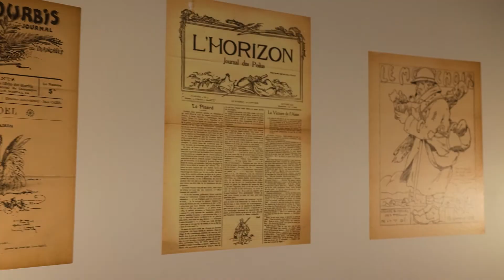Rendez-vous en Seine-et-Marne, épisode 2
Le deuxième épisode se tinedra au Musée de la Grande Guerre de Meaux. Ce lieu à la scénographie résolument moderne plongera les invités dans l'histoire du premier conflit mondial à travers plus de 65 000 pièces, objets et documents.
Tareek, comédien habitué du stand-up et Thierry Bitchené, président de l Confrérie du Brie de Meaux seront au coeur de l'épisode. Le duo remontera le temps et cheminera à travers le plus grand Musée d'Europe sur le conflit 14-18.
Meaux est aussi célèbre pour son fromage, le Brie. Le chef Théo Ritrosi mettra en lumière ce produit phare autour d'une recette dont lui seul a le secret.